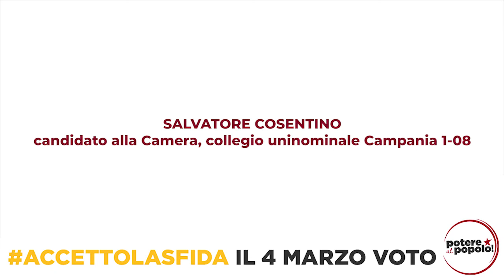Candidato Salvatore Cosentino - Potere al Popolo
Salvatore Cosentino, candidata al collegio uninominale Campania 1-08